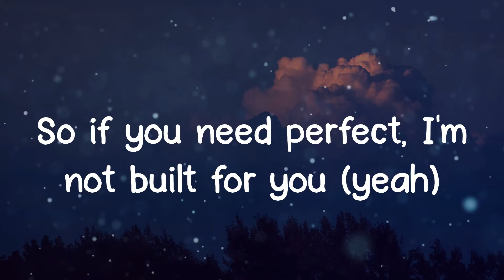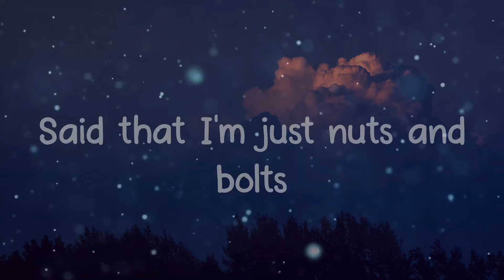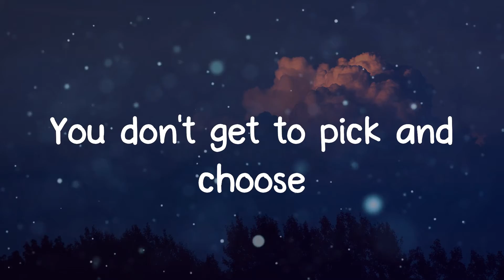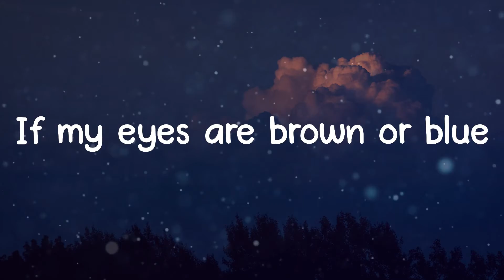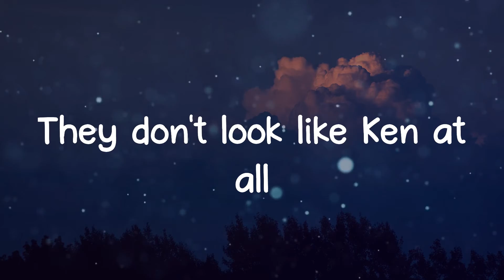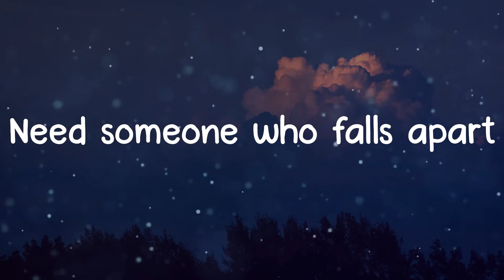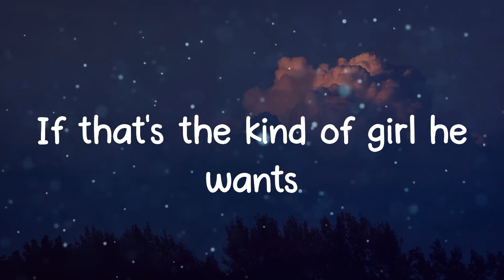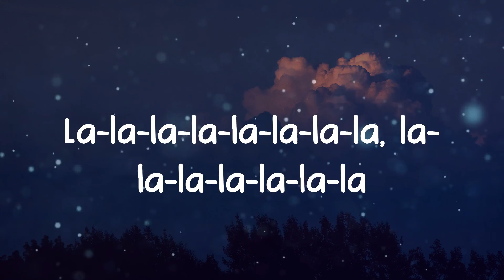Bella Poarch - Build a Bitch (Lyrics)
🎤 Lyrics: Bella Poarch - Build a Bitch
La-la-la-la-la-la-la-la-la-la-la
La-la-la-la-la-la-la-la-la-la-la
La-la-la-la-la-la-la-la-la-la-la
La-la-la-la-la-la-la-la-la-la-la
La-la-la-la-la-la-la-la, la-la-la-la-la-la-la